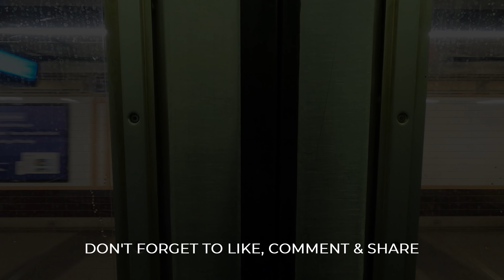Walking NYC : Chinatown to Soho & Washington Square Park at Night (December 12, 2020)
I take a late night stroll from Chinatown to Soho & Washington Square Park at night on a cold December night. There weren't too many people outside and the environment seemed a little bit creepy, especially in Soho.

Timestamps
3:54 - Canal Street & Centre Street
5:55 - Canal Street & Lafayette Street
7:56 - Broadway & Canal Street
9:58 - Broadway & Grand Street
14:03 - Broadway & Spring Street
18:05 - Houston Street & Broadway
22:40 - LaGuardia Place & Houston Street
27:58 - Washington Square Park

Recorded Using
DJI Pocket 2 -Amazon